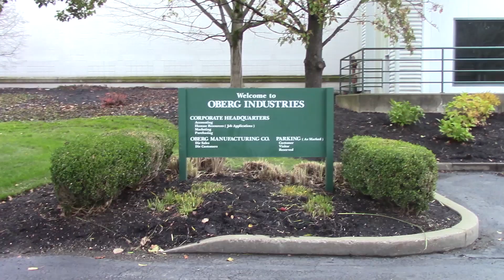2019 Student Video Contest - Burrell and Oberg Industries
Burrell's submission for the What's So Cool About Manufacturing Student Video Contest at Oberg Industries.

Schools from the Southwestern Pennsylvania were partnered with regional manufacturing to create a video about what exactly makes manufacturing cool. To learn more about this program and other ways to Explore the New Manufacturing, visit us